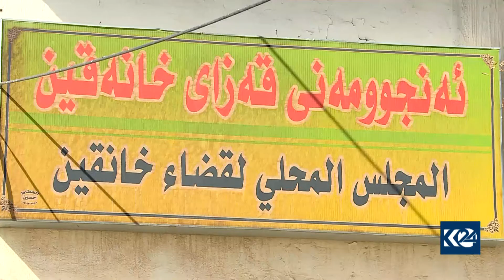هه‌وڵی دابڕاندنی گوڵاڵه‌ و سه‌عدیه‌ ده‌درێت